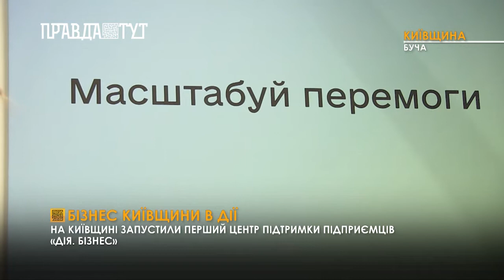Бізнес Київщини в Дії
На Київщині запустили перший центр підтримки підприємців «Дія. Бізнес». Розташовується він у Бучі. Проєкт реалізували спільно Міністерство цифрової трансформації та соціально відповідальний бізнес. Відкриття центру відбулося сьогодні, 10 грудня. Участь у ньому взяли Віце-прем’єр-міністр України – Міністр цифрової трансформації Михайло Федоров, очільник Київської обласної державної адміністрації Василь Володін, а також топові експерти сфер бізнесу та диджіталізації.